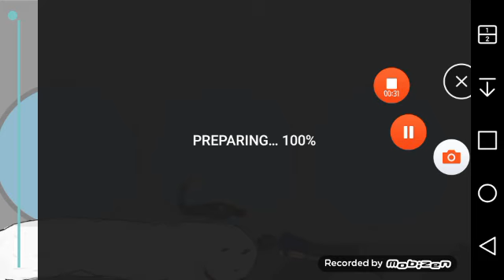Sub zero vs bridgue wor vs cartoon cat vs siren head